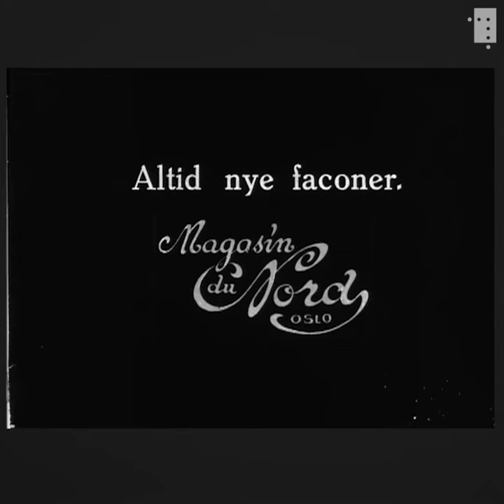Høstens moter anno 1928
Skal du på tur med bil eller båt, på kunstgalleri eller bare spankulere med hundene i parken, her er høstens moter fra Magasin du Nord – anno 1928.